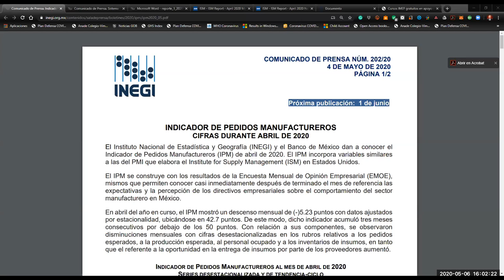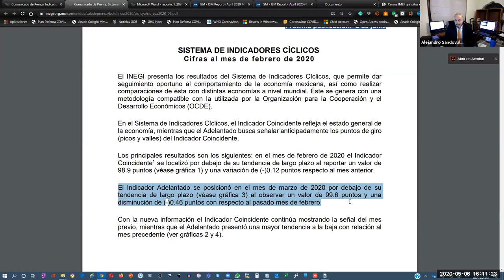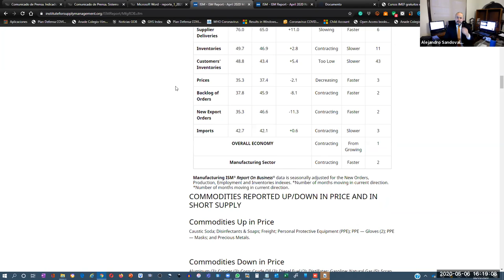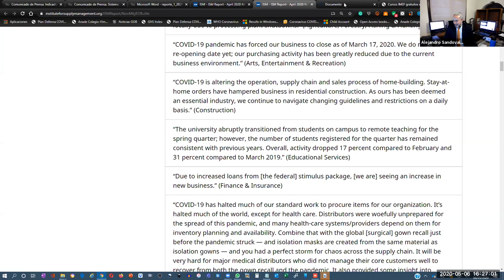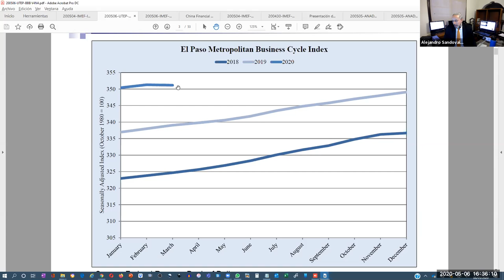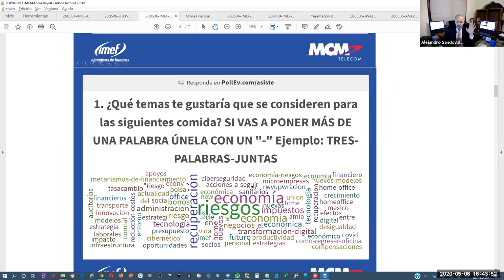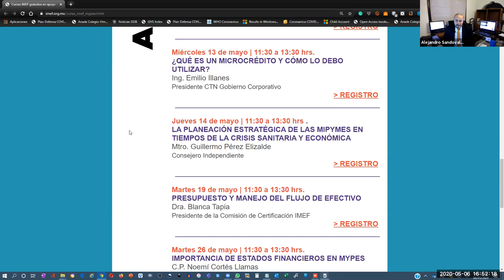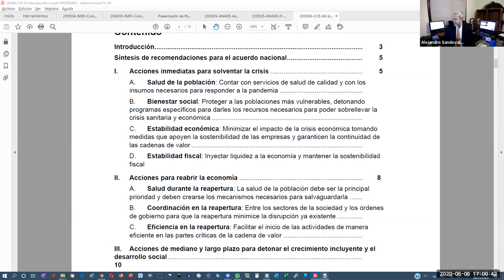[SNR] Solo Negocios Radio del 6 de mayo de 2020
[SNR] Espacio de Solo Negocios

Desarrollaremos el tema Contexto Económico y Jurídico ante COVID-19.

- Banxico-Encuestas sobre las expectativas de los especialistas en economía del sector privado
- UTEP-BBB: 200506-UTEP-BBB V4N4.pdf
- IMEF-encuesta Empresas: 200506-IMEF-MCM-Encuesta.pdf
- China Moneda electrónica: 200423-GS-China Financial Services
- IMEF Cursos PyMe: 200423-GS-China Financial Services
- IMEF Comunicado LFPRH: 200430-IMEF-Comunicado LFPRH
- ANADE-PROFECO: 200430-ANADE-Boletin Regulacion Publicitaria
- ANADE-CJF: 200505-ANADE-Actividades Jurisdiccionales PJF
- ANADE-Fiscal: 200505-ANADE-FI Fiscal
- CCE-Propuestas Nacinales: 200506-CCE-68 ideas para Mexico